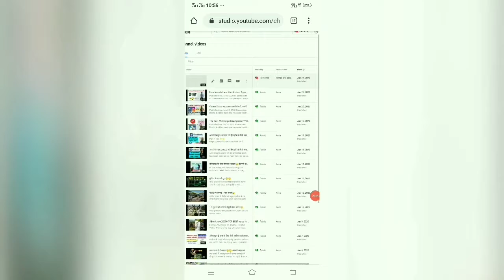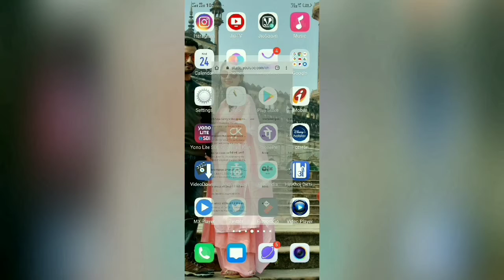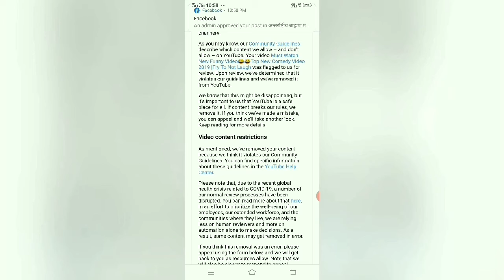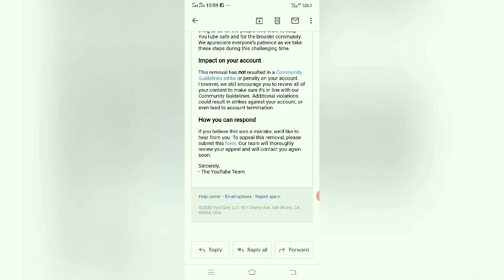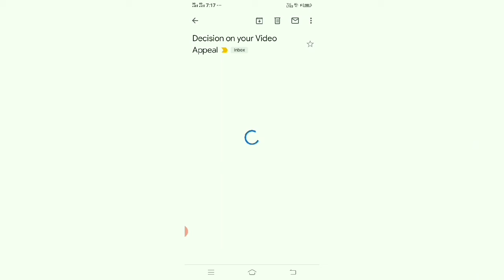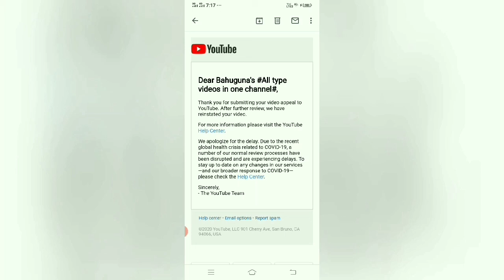YouTube removed video ! कैसे वापस लाएं 😎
Namaskar dosto..   Aaj mene video me bataya h ki youtube agar koi video remove kr deta h,  to use wapas kaise laye,  agar apne koi comunity guidelines nahi todi h or kisi ne apki video me flag kr diya h to..
Kai log aise hote h jo apke kaam dekh k chid jate h ya unko video pasand nahi aati to bi log flag kr dete h..  Lekin agar apne koi comunity guidelines nahi todi h to jis kisi ne bi flag kiya hoga apki video me,  YouTube uske khilaf bi action le sakta h,  isliye video ko jarur dekhe or ise share bi kare..